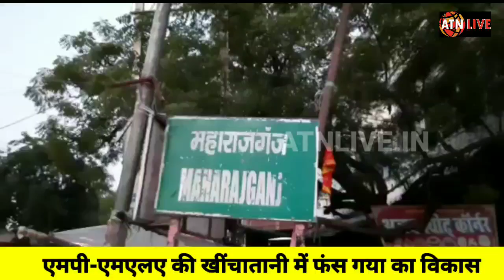महाराजगंज: MP-MLA की खींचातानी में नही बन सका जर्जर सड़क,मौत को आमंत्रण दे रहा यह सड़क-ATNLIVE.IN